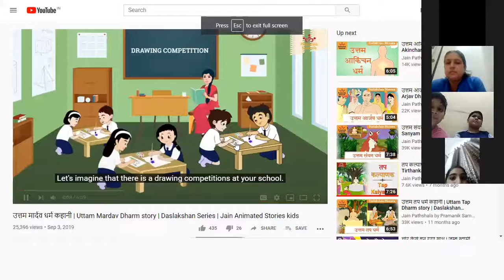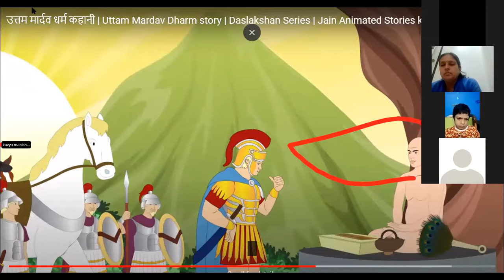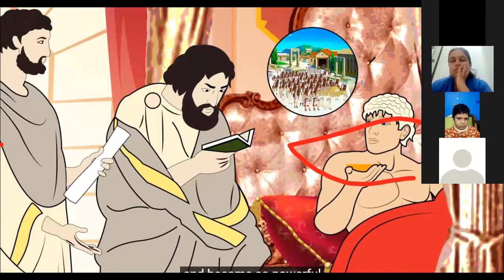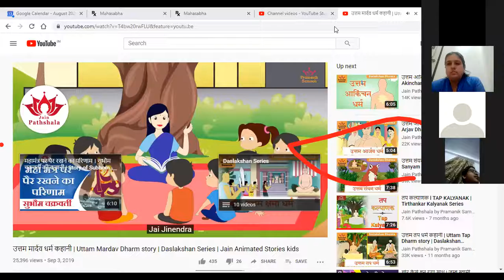मस्ती कि पाठशाला 17-08-2020